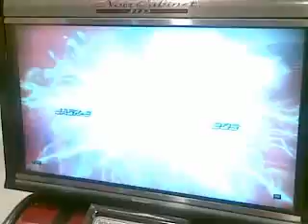Tekken 6 BR Mar 10 2013 - Jack vs Bob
Sonic Gameworx arcade
Gaisano G-Mall
Davao City, Philippines
Mar 2013